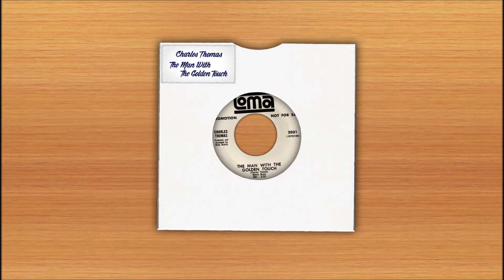Charles Thomas The Man With The Golden Touch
Old Temple chewn. Cant remember if it was Minshull or Brian Rae played it.  Got a big wall of sound production. Be a great James Bond opener eh!